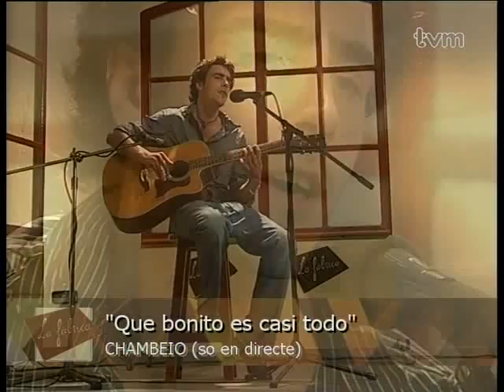Chambeio a TVM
Chambeio a la Fàbrica de TVM, amb el tema "Que bonito es casi todo"